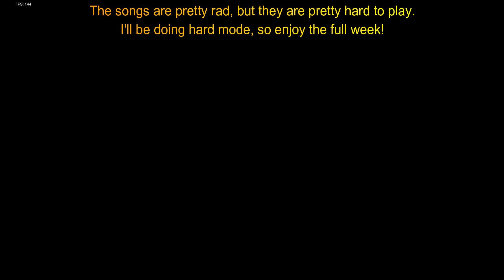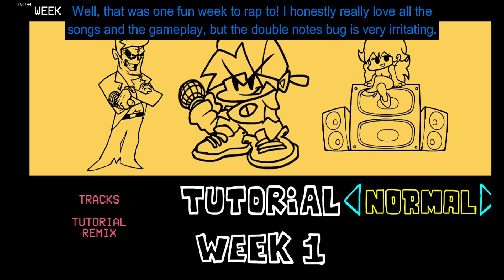Friday Night Funkin' (Sarvente's Mid-Fight Masses Mod) - Full Week [Hard] {All Songs 92%+ Accuracy}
I really like this mod since it brings out totally original characters with awesome sprites and songs. Their dialogue and personality are so unique which brighten up the mod even more. I love every song and the gameplay as well. I will also rank the difficulties of the songs with my opinion and experience on them. Also, note that there's a bug in the game where you sometimes can't hit double notes. It's not me being bad, okay? XD I recommend you guys play it though! Anyways, enjoy the video!